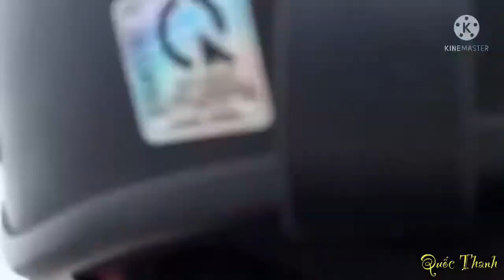ĐẸP MẮT Đường nối phà Cát Lái -KCN Nhơn Trạch -QL51-Từ HCM đi Vũng Tàu nhanh nhất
Đường HL13 nối phà Cát Lái -KCN Nhơn Trạch -QL51